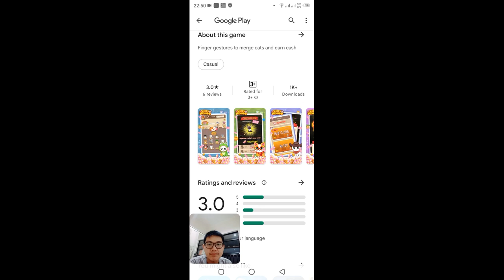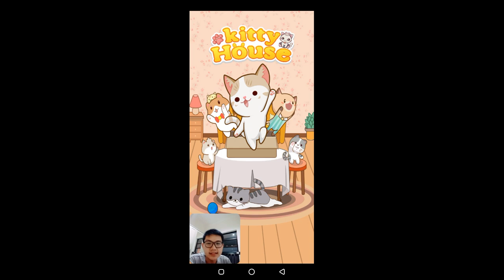Kitty House - Apakah Terbukti Membayar atau Tidak?